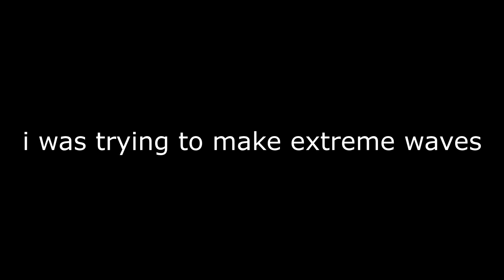2021 extreme waves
old canceled extreme waves clips that i was gonna use in extreme waves video.

Clips in order of appearance:
Unnerfed The Nautical
Deadlocked (buffed)
Renevant (sped up)
Ozpectro Challenge (extended)
Supersonic (buffed)
Sakupen Circles (og version)
gay lol 4 (buffed)
Sakupen Hell (superbuffed)
Zafari (superbuffed)
Crimson World
Lunar Abyss (superbuffed)
Ultra Buffed Old Blade Of Justice Wave (UBOBOJW)